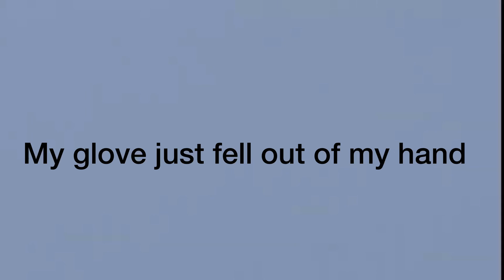Live Treacherous Beautiful Blizzard/Snow Storm in New York 2021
New York was hit with the first Blizzard of the year. Bands of snowflakes pumulled the State as treacherous winds blew periodically. While walking my dog I circled my neighborhood as I streamed live to let you all see the snowstorm, from my camera to your eyes. There’s a message for us all in the video. I also began to make my mystery wings.

Please watch this video Hennessy Pineapple Orange Chicken 😊 thank you